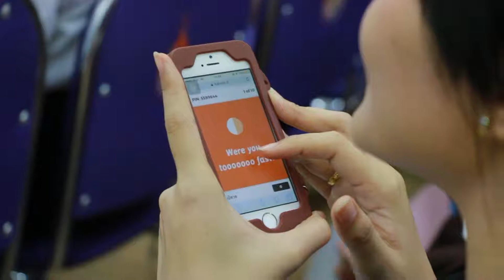โครงการปฐมนิเทศสหกิจศึกษา ประจำภาคการศึกษาที่ 2 ปีการศึกษา 2561